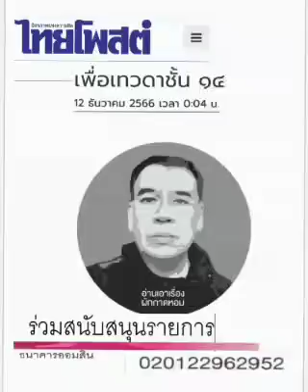เพื่อ ' เทวดาชั้น ๑๔ '